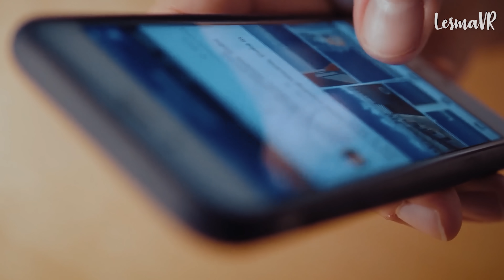La CELEBRIDAD ASESINADA por su PROPIO HERMANO porque "DESHONRABA" a su FAMILIA - Lesma VR 👁